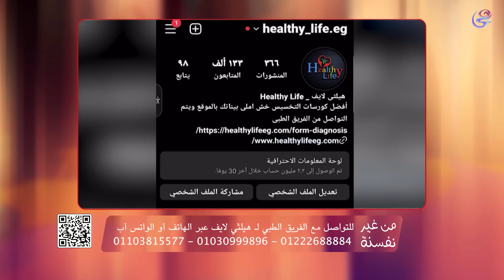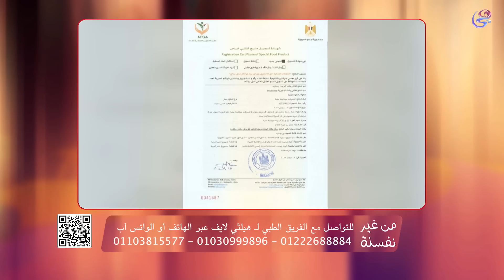من غير نفسنة | الحلقة الكاملة | صانع المحتوي “شيكو”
من غير نفسنة | الحلقة الكاملة | صانع المحتوي “شيكو” | 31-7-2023